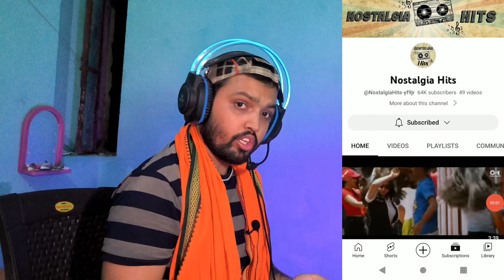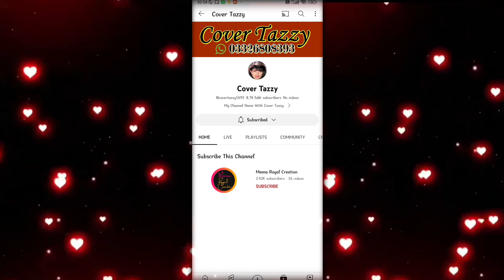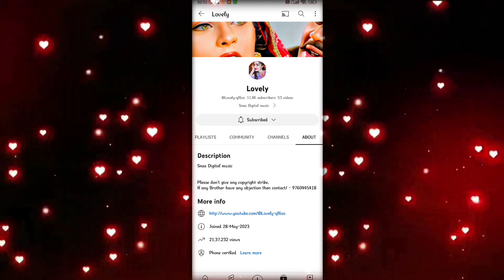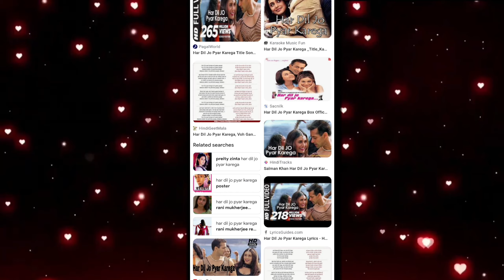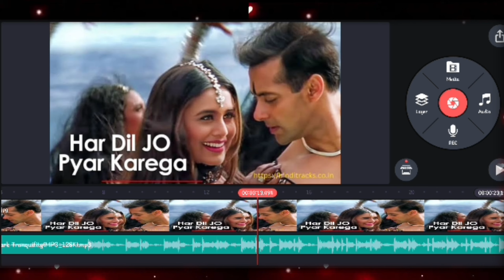UPLOADE "Bollywood" SONGS ON YOUTUBE | Views in Millions😱 | 2 दिन Me चैनल GROW 2023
सिर्फ 2 Video डालकर 80k Subscriber | Copy Paste Karke Cartoon Video Kaise Banaye? ‎@ManojDey

Miss Hoshiyar Jaisa Video Kaise Banaye | Copy Paste Karke Shorts Video Kaise Banaye? Yt Shorts

In this video I talk about How to make Cartoon by using another's video.

MAI YE SAB USE KARTA HU...

My tripod

⚫ Creator Assistant
⚫ copy paste video on youtube and earn money ⚫ copy paste karke paise kaise kamaye
⚫ Miss hoshiyar shorts
⚫ copy paste karke paise kaise kamaye youtube ⚫ make money online
•Dusre ka video dalkar paise kaise kamaye
• how to make money on youtube
• Dusre ka video apne channel per kaise dalen

bina video banaye paise kaise Kamaye copy paste ideas 2023